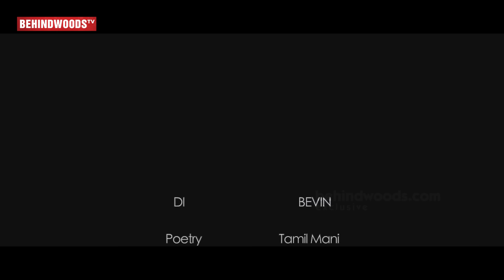🔞 NON VEG | Adult Romantic Thriller Shortfilm | RS Ganesh, Deepthi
DIRECTOR
R S GANESH

CAST

NAVIN
DEEPTHI
CINEMATOGRAPHER
 HARISH JINDE

MUSIC
JOSE FRANKLIN (NEDU NEL VAADAI TAMIL MOVIE )